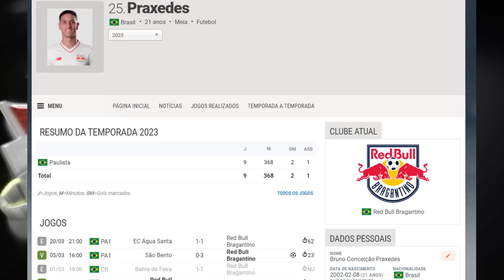🚨DE AGORA! PRAXEDES NO VASCO?! - DIA HISTÓRICO NA COLINA - NOVA CAMISA DO VASCO CHAMA ATENÇÃO